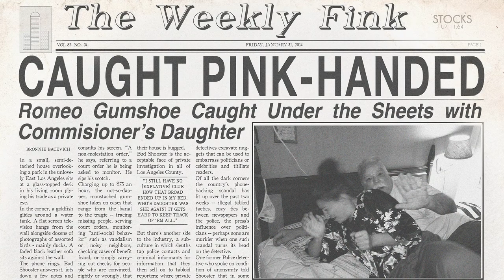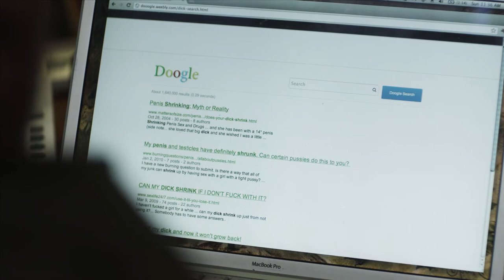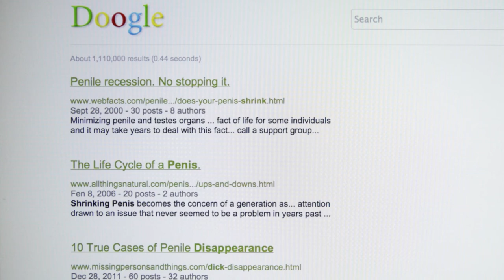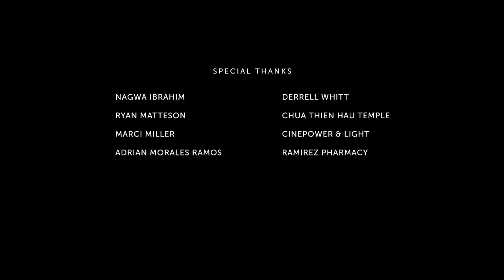The Turtle's Head (2014) | Ari Aster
Directed by Ari Aster
Cast: Richard Riehle, Jennifer Christopher, Amy French, Hayley Gripp, Jim O'Heir.